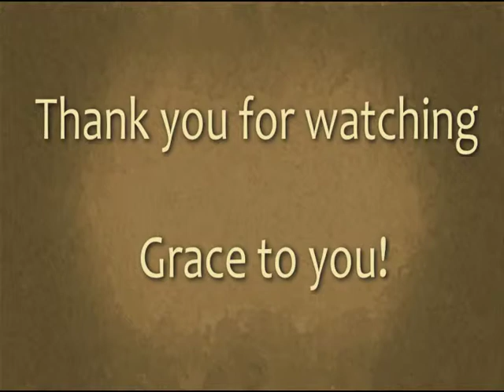He First! Chosen Winners Blessing II -Eph. 1:4-5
Pastor Jeff Seekins continues his look at spiritual blessings, as discussed by the apostle Paul in his letter to the Ephesians.